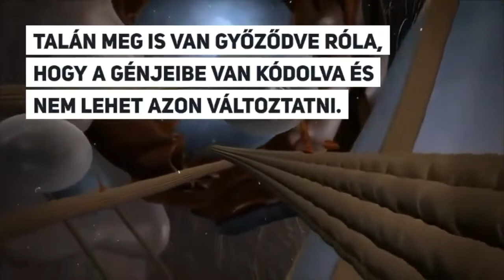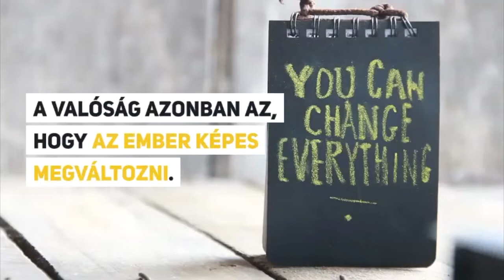A „légy önmagad ” nem egyenlő azzal, hogy „én már csak ilyen vagyok…”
Gyakran halljuk szüleinktől, barátainktól és még motivációs előadóktól is a biztatást, hogy legyünk önmagunk. Sokan kifogásként értelmezik ezt és használják is előszeretettel, azt hajtogatva, hogy ők már csak ilyenek, ezen nem lehet változtatni. Mi a különbség a kettő között?